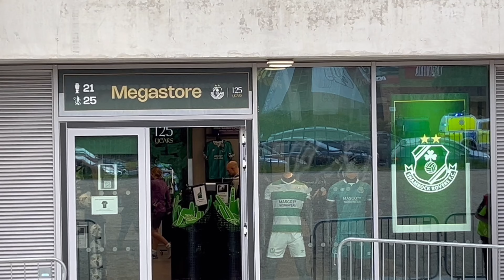Shamrock Rovers 0-2 Sparta Prague | A View From The South Stand 🇮🇪⚽️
Matchday Vlog from Tallaght Stadium as Shamrock Rovers were defeated 2-0 by Czech champions Sparta Prague.

Atmosphere from the South Stand, thoughts on the game including Rate The Atmosphere & Man Of The Match